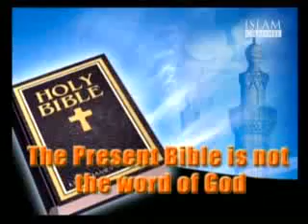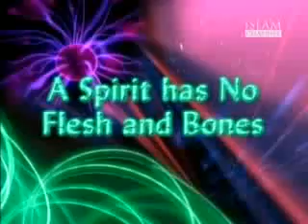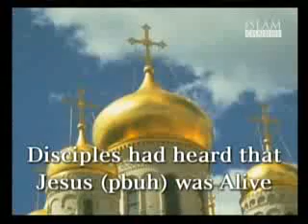Was Jesus (Christ) really crucified or crucificted Part 4-8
PUBLIC DEBATE BETWEEN CHRISTIAN AND ISLAM
WAS JESUS (CHRIST) REALLY CRUCIFITED OR CRUCIFICTED
First Speaker for christian
Pastor ruknuddin Henry pio for christianity
*Better known as Pastor Rukni
*He is an arab christian Missionary
*He was born a christian in basra,Iraq and later on brought up in Kuwait
*He has post Graduated with a Master in Science from University of Bombay
*He has had varied experience in teaching including computer education and training,teaching the Arabic language Consultancy for computerization and development of computer software programs in arabic
*He is a bible teacher and Preacher with the indian Gospal Mission.
*He has been in the held of conveying the message of christianity over a decade
*He is also a renown faith healer

Secound speaker for Islam

Dr Zakir Abdul Karim Naik
*Dr Zakir Abdul karim Naik is the president of Islamic Research Foundation,Mumbai
*A madical doctor by professional training.
*He has turned around to make the proper clarification as well as removing misconception about islam his main mission in life
*He is a keen student of islam and comparative religion

You decide yourself